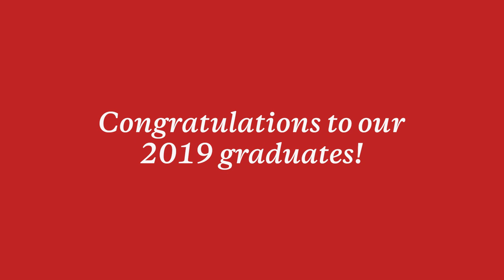Graduating from uni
Griffith grads share their insights at a ceremony held in Brisbane in December 2019. The grads also share their advice about what they'd have done differently at uni, plus whether or not high school results matter.